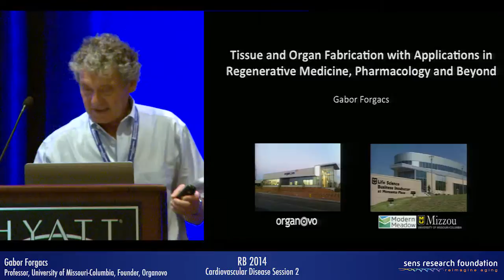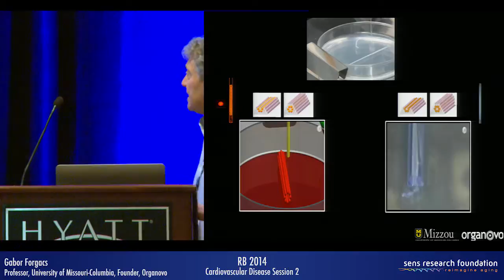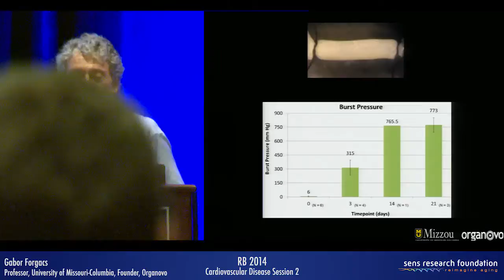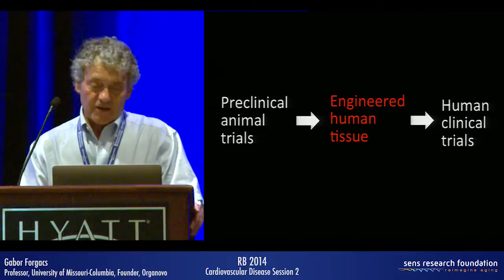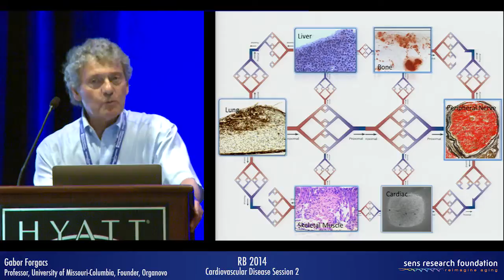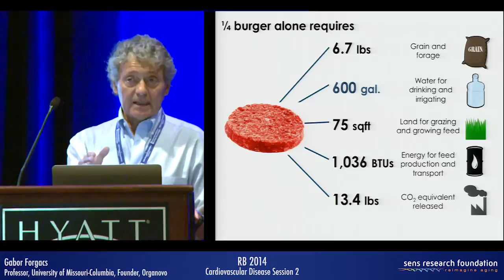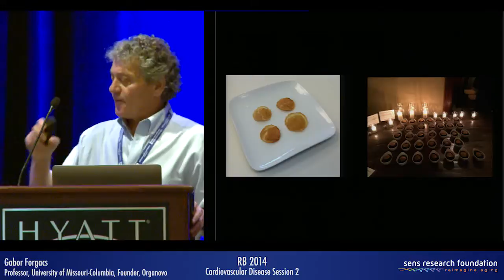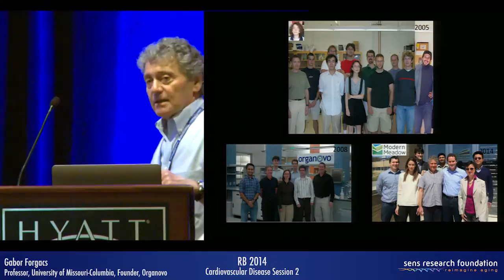The Role of Bioprinting in Rejuvenation - Gabor Forgacs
Rejuvenation Biotechnology 2014
Cardiovascular Disease Session 2 (August 21, 2014, 2:30pm)

"The Role of Bioprinting in Rejuvenation"
Presenter: Gabor Forgacs, Professor, Biophysics Laboratory, Department of Physics & Astronomy, University of Missouri-Columbia; Founder, Organovo.

Dr. Gabor Forgacs is a theoretical physicist turned bioengineer turned innovator and entrepreneur. He is the George H. Vineyard Professor of Biological Physics at the University of Missouri-Columbia, the Executive and Scientific Director of the Shipley Center for Innovation at Clarkson University and scientific founder of Organovo, Inc. and Modern Meadow, Inc.

He was trained as a theoretical physicist at the Roland Eotvos University, Budapest, Hungary and the Landau Institute of Theoretical Physics, Moscow, USSR. He also has a degree in biology. His research interests span from topics in theoretical physics to physical mechanisms in early embryonic development.

He is the co-author of the celebrated text in the field, “Biological Physics of the Developing Embryo” (Cambridge University Press, 2005) that discusses the fundamental morphogenetic mechanisms evident in early development. These mechanisms are being applied to building living structures of prescribed shape and functionality using bioprinting, a novel tissue engineering technology he pioneered. He is the author of over 160 peer-reviewed scientific articles and 5 books.

He has been recognized by numerous awards and citations. In particular, he was named as one of the “100 most innovative people in business in 2010” by FastCompany.

to view the rest of our RB2014 videos.